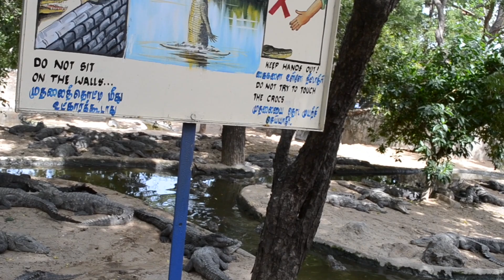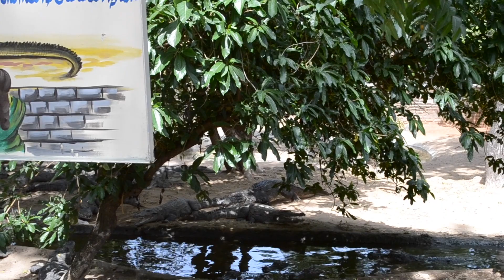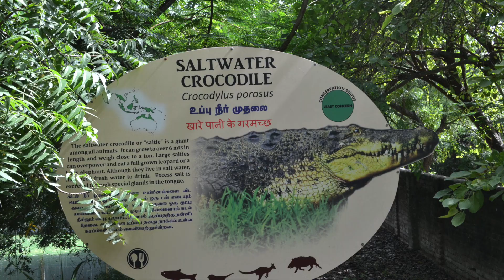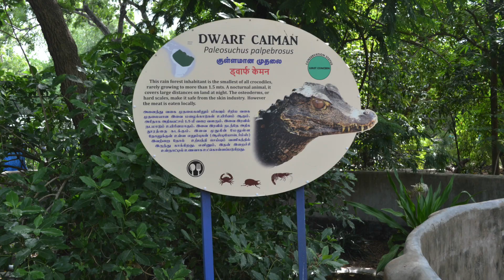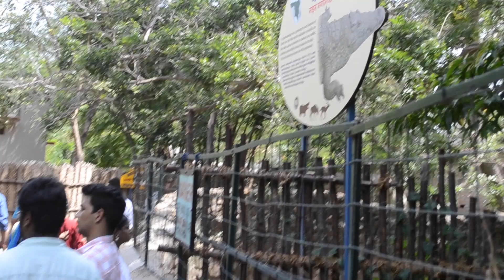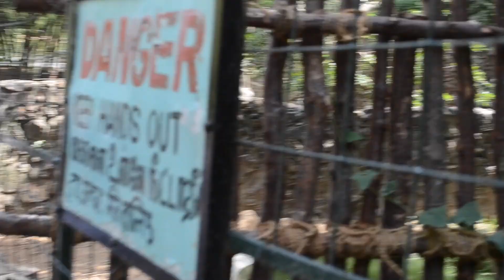Crocodile Park/Reptile Zoo, The Madras Crocodile Bank Trust and Centre for Herpetology, Chennai, IN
This video provides a glance of reptiles from the Reptile Zoo, The Madras Crocodile Bank Trust and Centre for Herpetology, Chennai, Tamil Nadu, India. This video covers the following reptiles, their habit and habitat,
1. Mugger / Marsh Crocodile - Crocodylus palustris.
2. Salt Water Crocodile - Crocodylus porosus.
3. Gharial - Gavialis gangeticus.
4. Turtle - Chelonia mydas.
5. Tortoises - Tesudo graeca.
6. Dwarf Caiman - Palesuchus palpebrosus.
7. Spectacled Caiman - Caiman crocodilus.
8. Nile Crocodile - Crocodylus niloticus.
9. Crocodile Egg.
10. Crocodile Skull.
11. Green Iguana / Asia neer Oodumbhu - Varanus salvator.
12. Python - Python bivittatus.

Thank you - SGV info